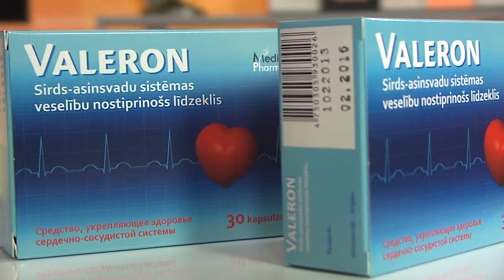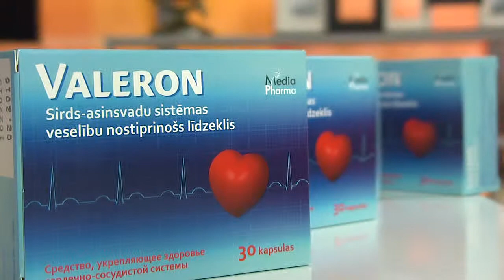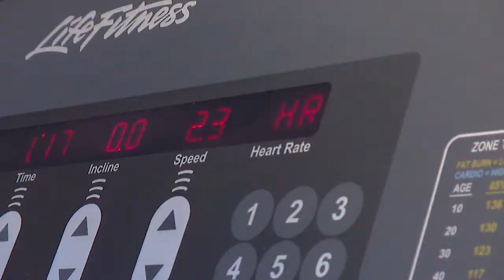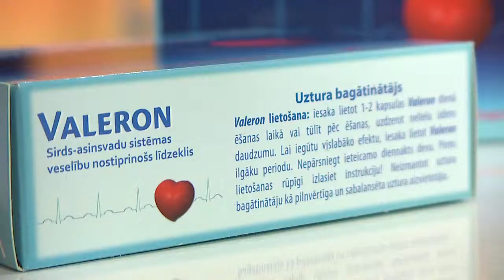Raidījums Dzīvīte 2014. gada 11. februāris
Studijā-eksperiments,kurā secināsim,kā plūst asinis veselos asinsvados un  kā asinsriti ietekmē paaugstināts holesterīns un kā pieaug SLODZE SIRDIJ,ja ir paaugstināts asinsspiediens.Sirds slimību riska faktorus komentē ģimenes ārste Karīna Vernere un vērtē dabīgā preparāta VALERON sastāva iedarbību,kas profilaktiski un ārstnieciskos nolūkos stiprina sirdi.Farmaceits Andrejs Nikolajevs, raksturo sirds un asinsvadu stiprināšanas līdzekli VALERON, kas satur dabiskus ekstraktus,minerālvielas un vitamīnus - samazina slodzi sirdij.